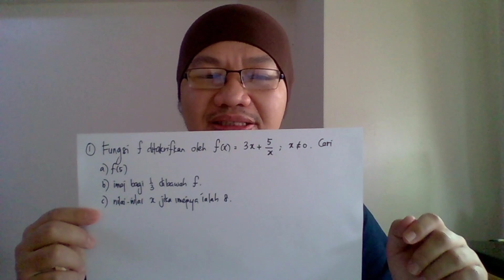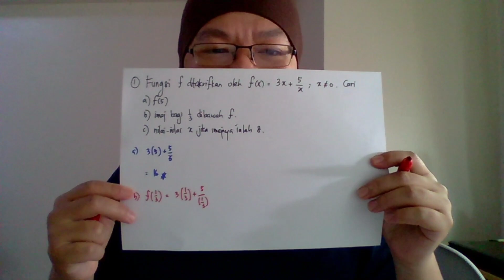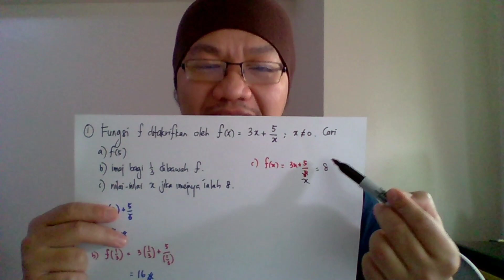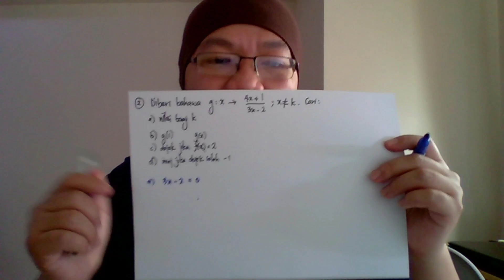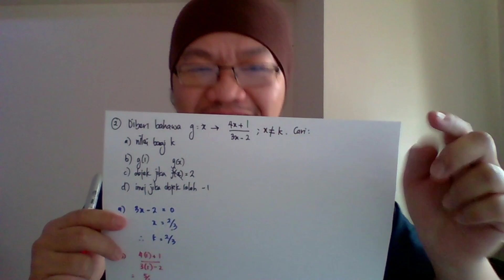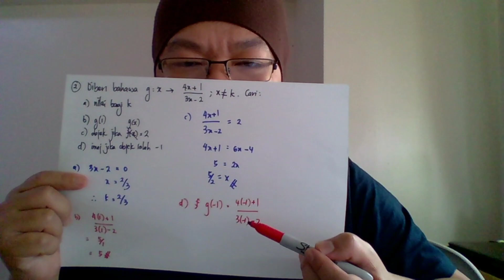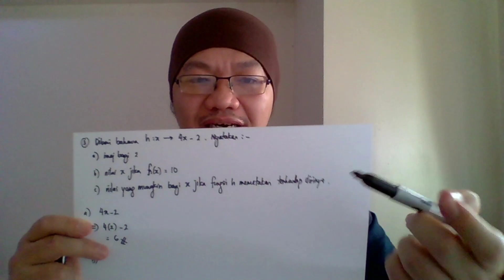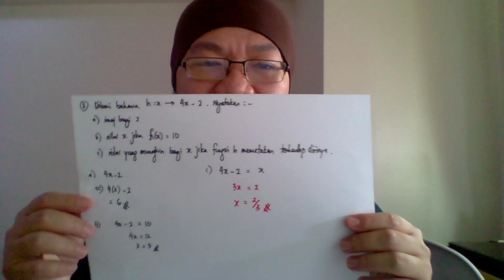Matematik Tambahan Tingkatan 4 KSSM : Fungsi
Chapter 1 : Function (Fungsi)

Segment Quick Tips Bersama Sir Izzat:
Jom belajar cara menyelesaikan masalah objek dan imej sesuatu fungsi
Learning the fastest way to solve problem involving object and image of a function

KSSM Additional Mathematics 2020
Form 4 SPM
Matematik Tambahan KSSM 2020
Tingkatan 4 SPM